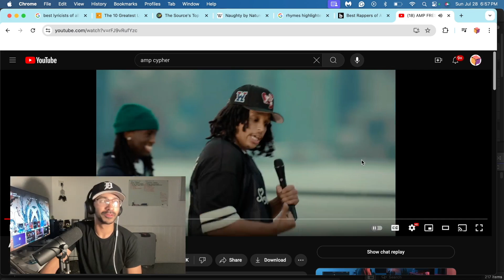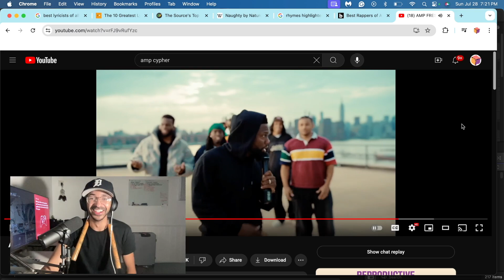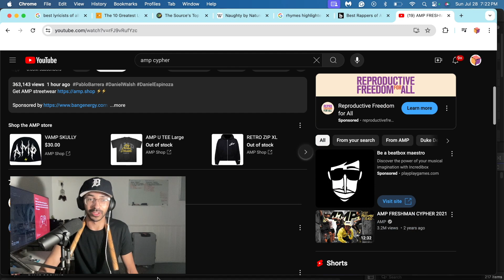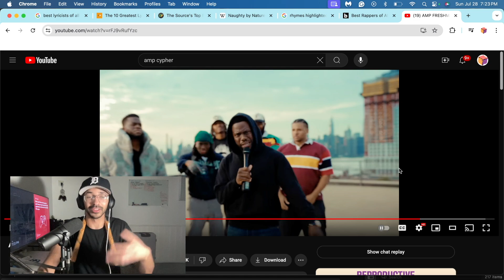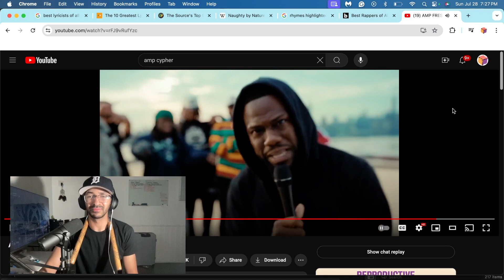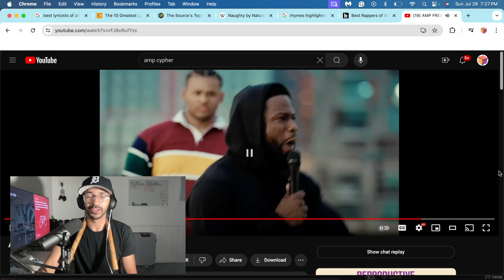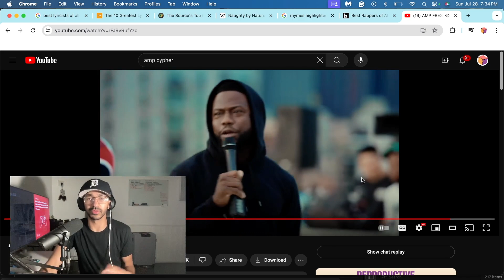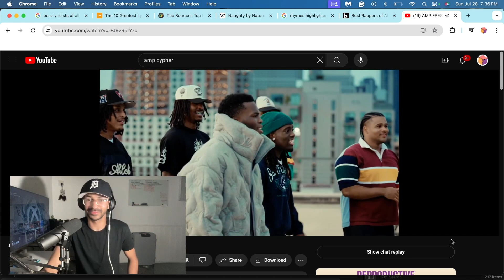KEVIN HART AMP Cypher Verse Reaction!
I react to the new AMP Cypher as Kevin Hart returns as Chocolate Droppa in his AMP Cypher verse following Kai Cenat, Duke, Dennis, Agent, and Fanum.